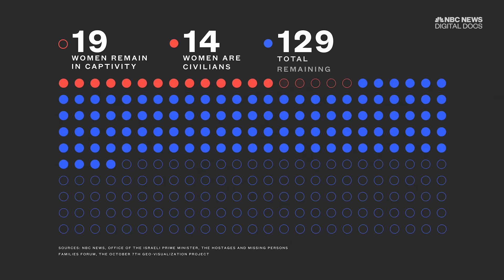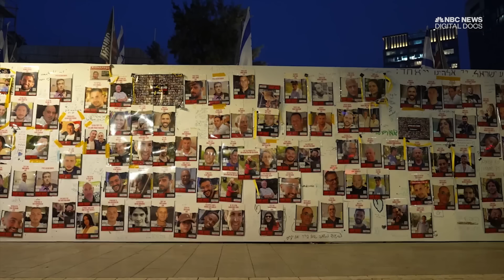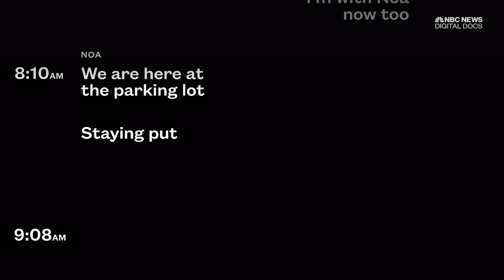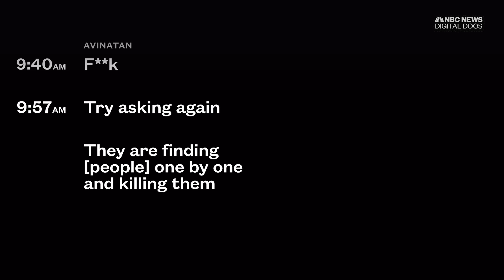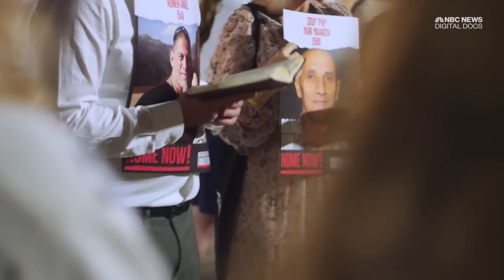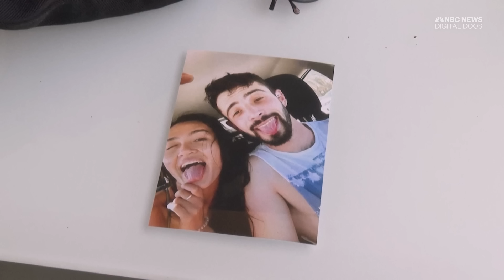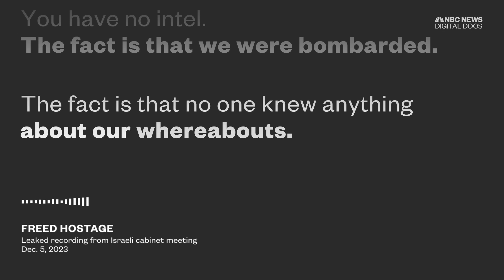Where's Noa? A forensic analysis of her kidnapping and Israel's hostage crisis – Aired Dec. 2023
UPDATE: June 8, 2024 – Noa Argamani was rescued, along with three other hostages, by Israeli security forces during a daytime raid in central Gaza.

NBC News foreign correspondent Raf Sanchez examines the case of 26-year-old Noa Argamani, who became one of the faces of the hostage crisis after video of her abduction from the Supernova festival spread across social media. Despite the release of more than a hundred hostages in November in a deal that included most women and children, Noa’s whereabouts–and those of nearly all of the hostages taken from the festival–remain unknown.

Where's Noa? A forensic analysis of her kidnapping and what it says about Israel's hostage crisis